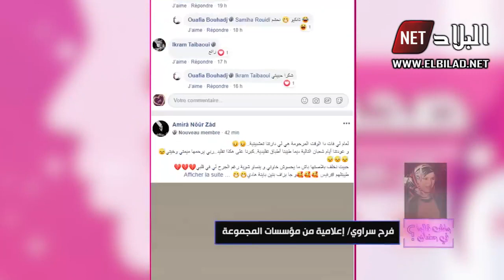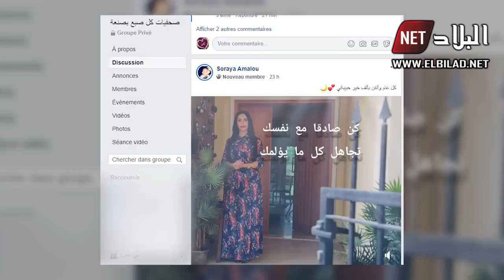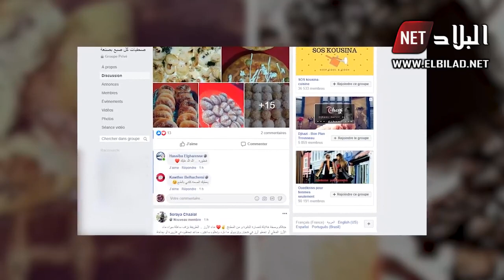مجموعة " صحفيات كل صبع بصنعة " تصنع الحدث بعيدا عن قاعات التحرير